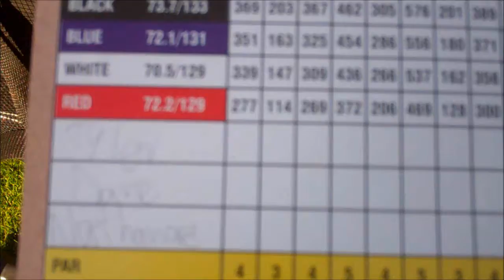Hounds Golf Outing